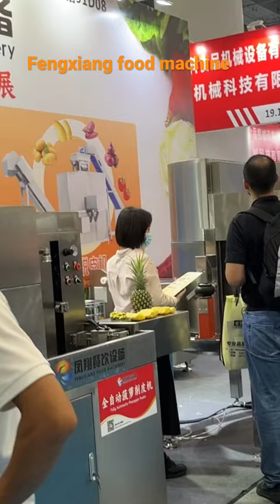The exhibition site FENGXIANG FOOD MACHINERY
China Bakery Exhibition from Guangzhou Pazhou Convention and Exhibition Center